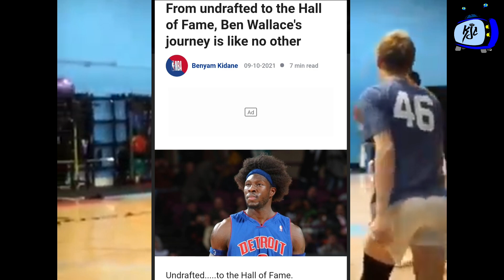Kai sotto, PAG HINDI NA DRAFT Balik NBL o Kaya Exhibit 10 Contract